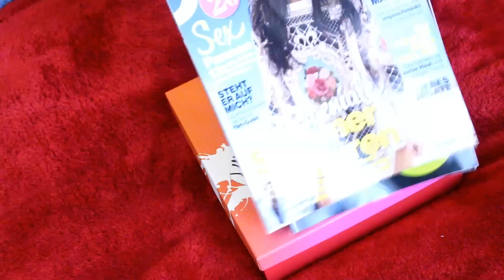[Unboxing] Pink Box aus Juli - Jolie for Pink Box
Meine Juli Pink Box ist ausgepackt. Das Motto: Jolie for Pink Box.
Na da guckte ich rein und bin nicht wirklich happy mit der Box geworden.

.: Meine Webwelten :.

.: Mein Beautyblog :.

.: Liken :.

.: Freunde sein? :.

.: Gezwitscher :.

.: Google+ :.